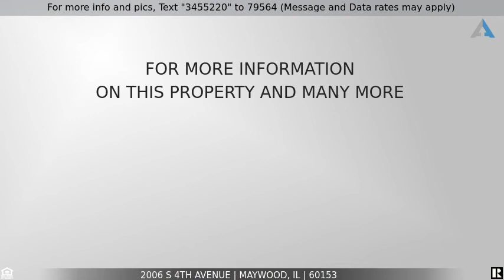Priced at $280,000 - 2006 S 4th Avenue, Maywood, IL 60153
Home for Sale in Maywood

WOW! Check out this breathtaking completely remodeled 4 bedroom home with finished basement in Maywood. Every detail was carefully been selected and quality crafted. Enjoy entertaining in the stunning brand new kitchen featuring stainless steel appliances, sleek hardware, granite countertops and coordinating backsplash tile and so much more.  Inside all new A/C, new siding, gutters, soffit and fascia and upgraded plumbing and electrical. All bathrooms completely updated. Do yourself a favor and visit this amazing home before its gone!